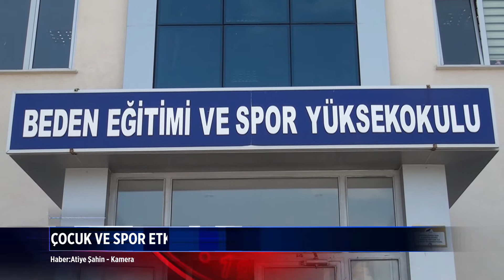Çocuk ve Spor Etkinliği Gerçekleştirildi